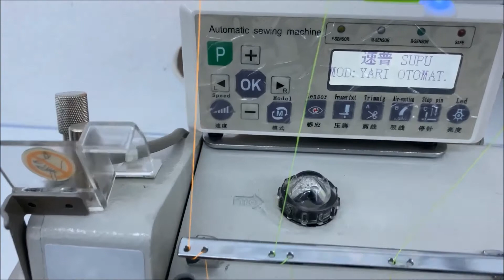Sevmak SK-988 4-5 İplik Overlok Makinası